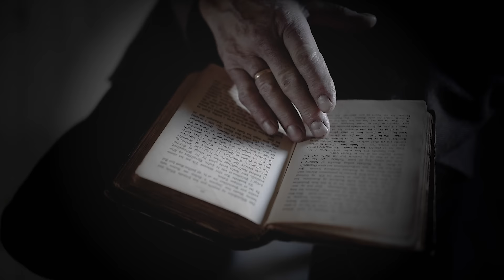Doyle Bramhall II “Love and Pain” (Official Music Video)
Doyle Bramhall II
“Love and Pain”

Filmed on location in Helgeland, Norway and Berlin, Germany

Co-director Doyle Bramhall II